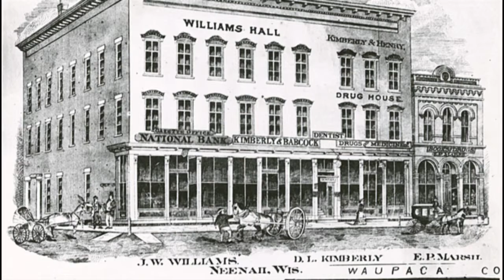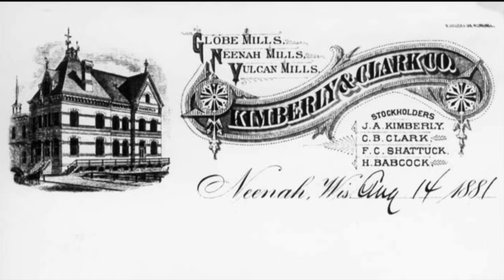Havilah Babcock - 2015 Paper Industry International Hall of Fame Inductee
HAVILAH BABCOCK
2015 Inductee in Paper Industry International Hall of Fame, Inc.
Founder, Neenah, WI. USA